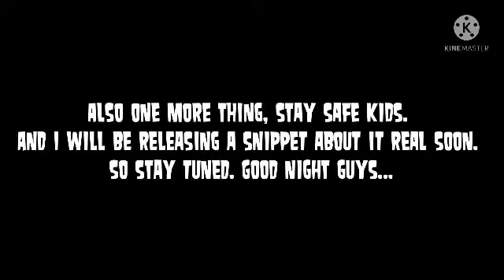37 Reacts #2: Reasons Why You Should Stay Out The Streets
Shoutout ALSO goes to DeeMakeItHappen & Lil Adovorn Beats for the songs as well